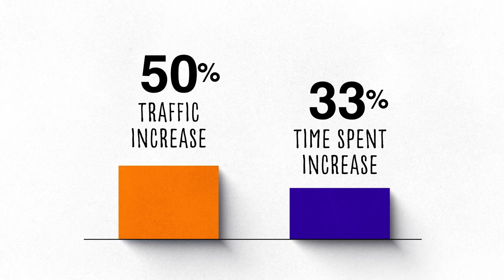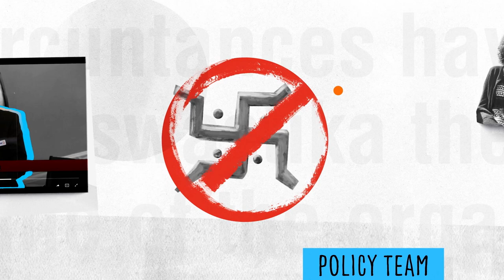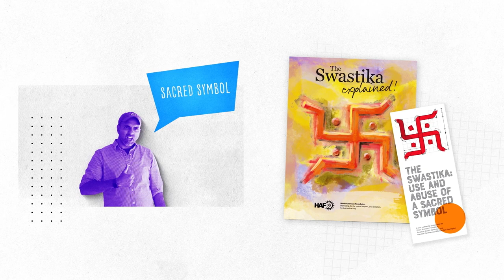2022 Year in Review with the Hindu American Foundation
2022 is almost over and what a year it has been! With the world effectively reopened from the pandemic, we not only faced some new challenges, we grabbed hold of new opportunities. So what did we do?

And don't forget, if you find our materials useful, please consider making a donation. and show your support!